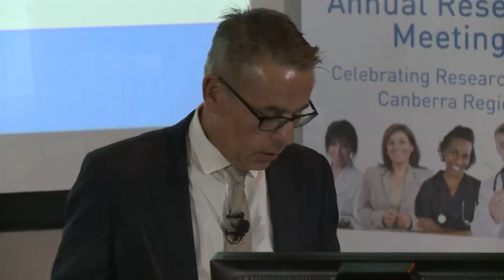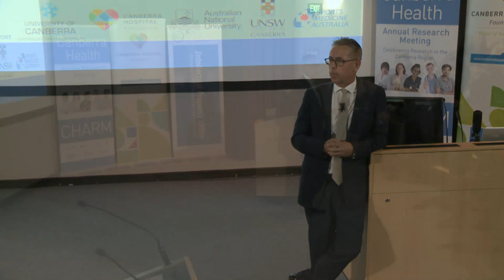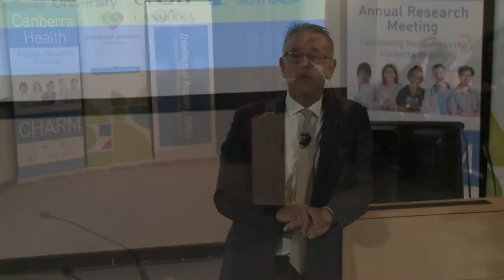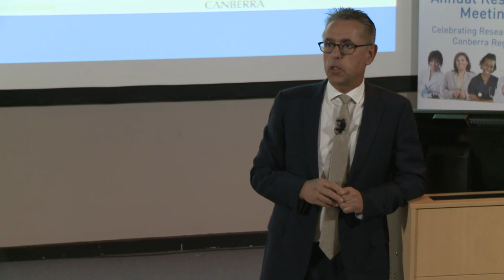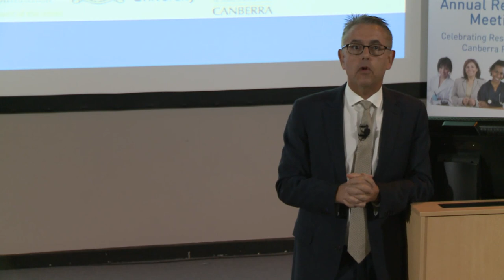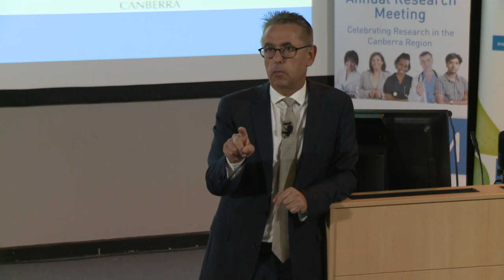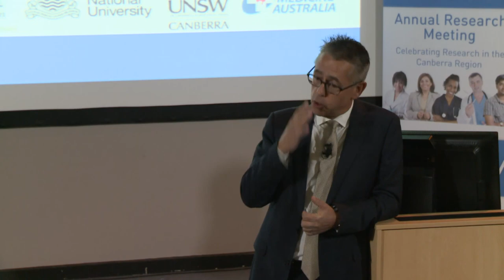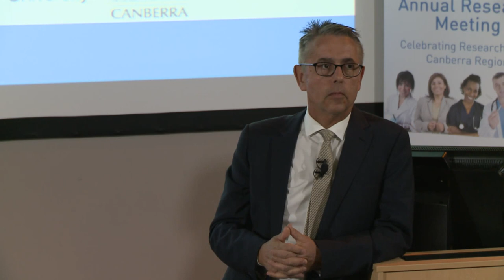Why is practical discovery so slow? Getting beneath the bull in translation – Dr Norman Swan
Dr Norman Swan hosts The Health Report on the Australian Broadcasting Corporation’s Radio National, and Tonic on ABC News24 (Television). The Health Report is probably the world’s longest running health programme and Norman
has won many awards for his work including Australia’s top prize for journalism, the Gold Walkley.

This video is part of the Canberra Health Annual Research Meeting (CHARM) held 12th – 15th August 2014.

This cross institutional meeting is held each year as a joint venture between ACT Health, The Australian National University Medical School, John Curtin School of Medical Research, Australian Catholic University, The University of Canberra, The Australian Institute of Sport, University of New South Wales Canberra, Sports Medicine Australia and is hosted by the ACT Health Research Office.

CHARM is a major event for the institutions involved with presentations from high profile keynote speakers on hot topics in medical research.  The aim of CHARM is to showcase the wide range of health research in the Canberra region.